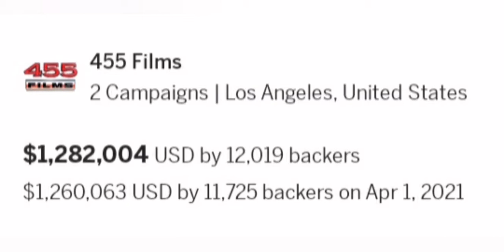Voyager Documentary gets a title and makes crowd-funding history!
In addition to getting an official title for the Voyager Documentary, the campaign has officially broken a record!